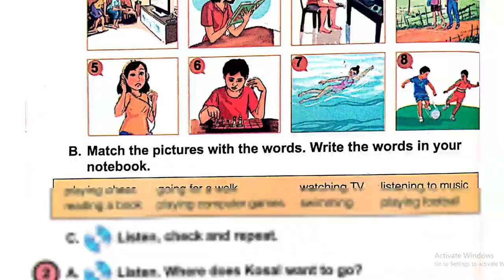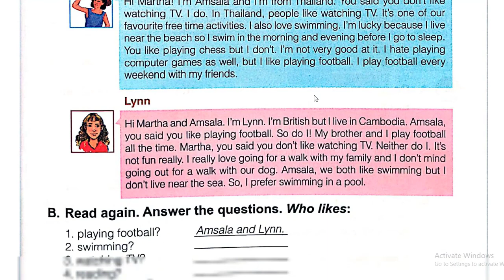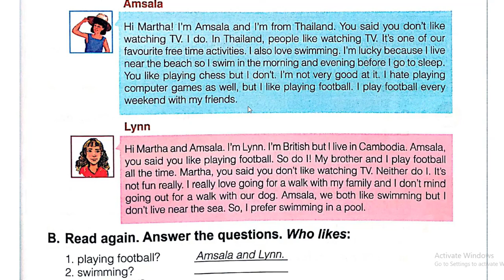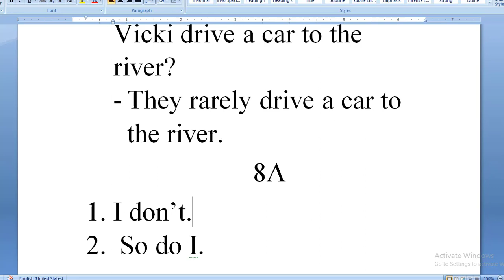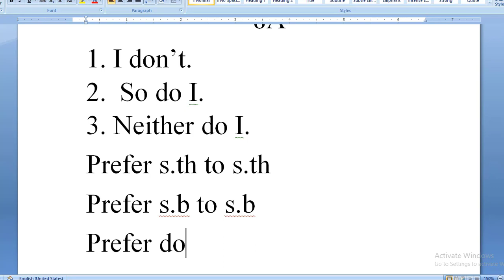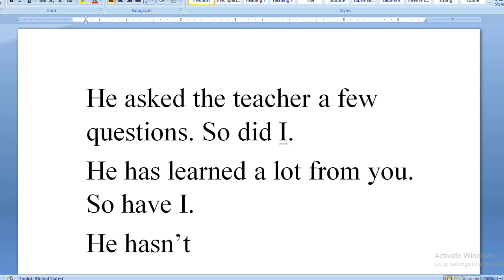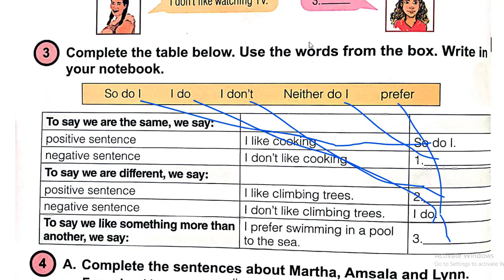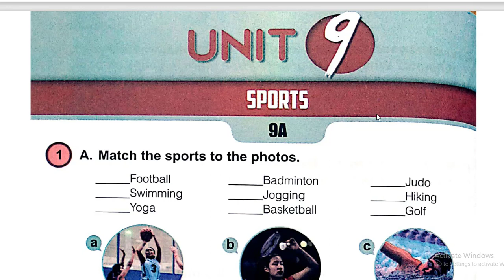English Grade 10 Unit 8 | Leisure Activities (8 B)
English for Cambodia, English Grade 7
Chapter 3: A School Day
Unit 8: Going to School
8a. Do You Know What He Does?

You will be provided chances to practice along the lessons to the end as though you were in a real class. Thus, as long as you are committed with my lesson, I assume that you will improve your English skills altogether. Hope your trials bring you success in learning English.
អ្នកទាំងអស់គ្នាមានឱកាសអនុវត្តក្នុងមេរៀននេះហាក់ដូចជាអ្នកកំពុងសិក្សាក្នុងថ្នាក់រៀន។ ប្រសិនជាសិស្សានុសិស្សយកចិត្តទុកដាក់ដាក់ក្នុងមេរៀននេះខ្ញុំជឿថាអ្នកនឹងអាចអភិវឌ្ឍភាសាអង់គ្លេសរបស់អ្នកបានប្រសើរជាងមុន។ សង្ឃឹមថាការខំប្រឹងរបស់អ្នកទាំងអស់គ្នានឹងនាំមកនូវភាពជោគជ័យក្នុងការរៀនភាសាអង់គ្លេស។.

អ្នកទាំងអស់គ្នាអាចលើកទឹកចិត្តខ្ញុំបន្តិចបន្តួចតាមរយ:
- ABA Bank : UN VIRAK SOEURN , Account number: 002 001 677
- ACLEDA : Un Viraksoeurn , Account number: 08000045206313 (Riel)
​​​​​​- ACLEDA : វិរៈសឿន អ៊ុន , Account number: 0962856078 ($)